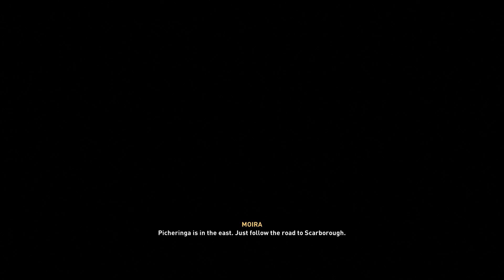Assassin's Creed Valhalla (Full Exploration Walkthrough) PART 154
Assassin's Creed Valhalla is an action role-playing video game developed by Ubisoft Montreal and published by Ubisoft. It is the twelfth major installment and the twenty-second release in the Assassin's Creed series, and a successor to the 2018's Assassin's Creed Odyssey. Set in 873 AD, the game recounts a fictional story during the Viking invasion of Britain. The player controls Eivor, a Viking raider who becomes embroiled in the conflict between the Brotherhood of Assassins and the Templar Order.[c]

The game was released on November 10, 2020, for Microsoft Windows, PlayStation 4, Xbox One, Xbox Series X and Series S, and Stadia, while the PlayStation 5 version was released on November 12. The game received generally positive reviews from critics, who praised the graphics and story, but criticized it for technical issues and lack of innovation.